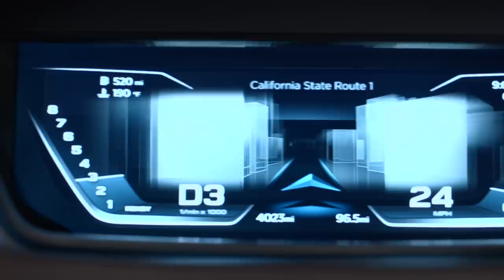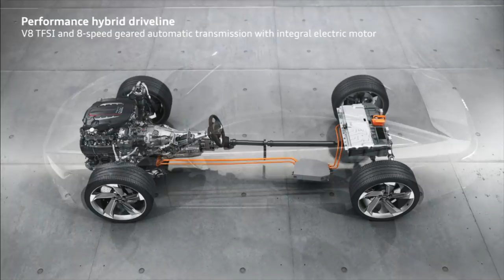2022 Audi A9 Prologue (etron) Luxury Coupé & Avant | FIRST LOOK!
This is the Audi A9 Prologue concept car. It’s been designed to gently ease us into the new Audi design language - and preview the much hinted at but not yet confirmed range-topping Audi A9 coupe and Avant.

Engine Specs?
There are rumors about an all-electric (etron) version and a 597bhp and 516lb ft from the retuned 4.0-litre V8 as fitted in the current S8. While for some people that will be enough, the only test it really needs to pass, there are a number of other new technical bits hinting at what the upcoming Audi A9 might boast. The first clever bit is 48V electronics. Even though the idea has been around for decades, only now is the mild hybrid idea - the starter/generator being used to add and harvest power - really starting to appear on near-production models. All cars should have this.

When can I buy the new Audi A9?
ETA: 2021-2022